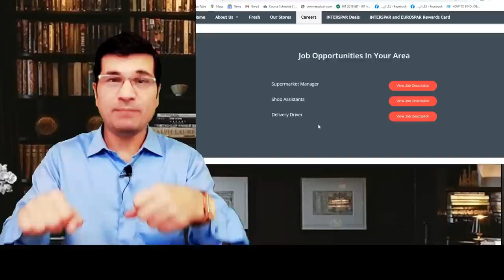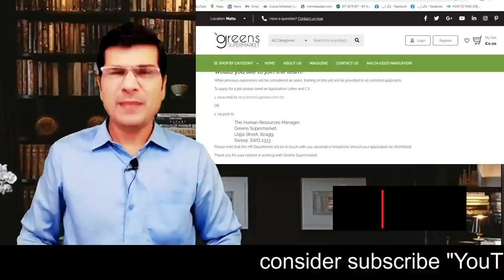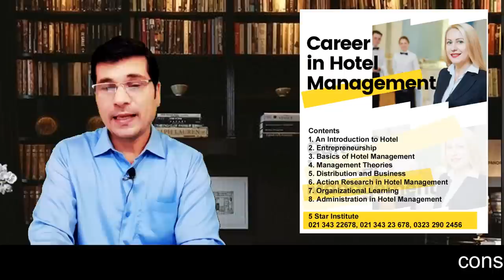European Supermarket Jobs by Self Apply I Urdu I Easy Visa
European Supermarket Jobs by Self Apply I Urdu I Easy Visasub_confirmation=1